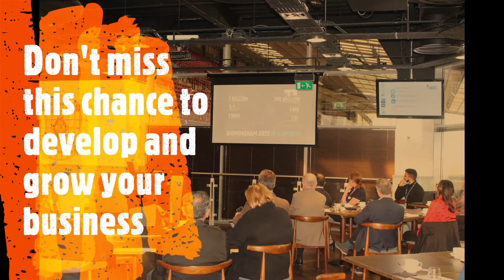Growth and Engagement Workshop 18th May 2022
The next North Birmingham Economic Recovery Task Force workshop takes place at Perry Common Community Hall (B23 5JD). Call Jobeda on 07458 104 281 to book your place.